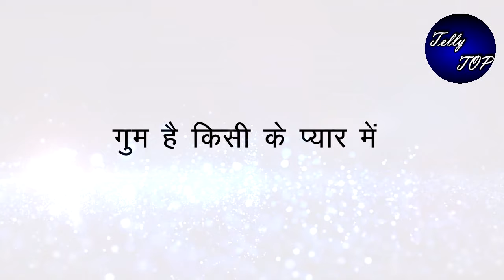GHKKPM || “सारशवत का सच आएगा सामने”,भोसले परिवार से मिलेगा ऐसे